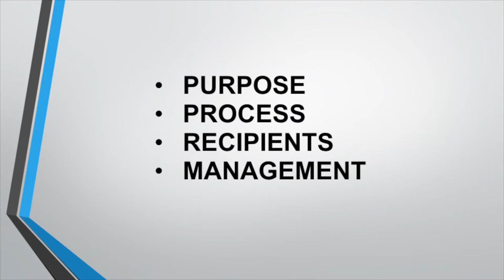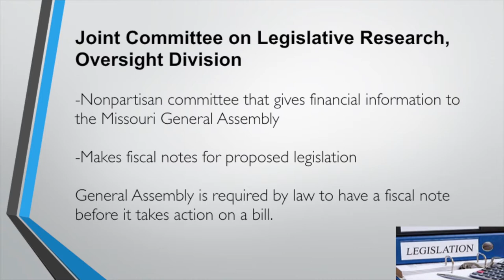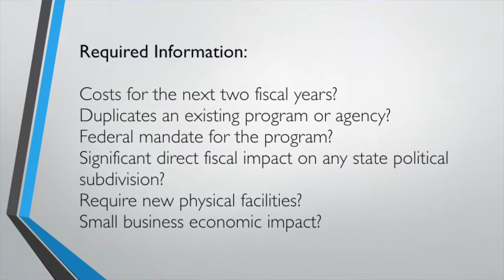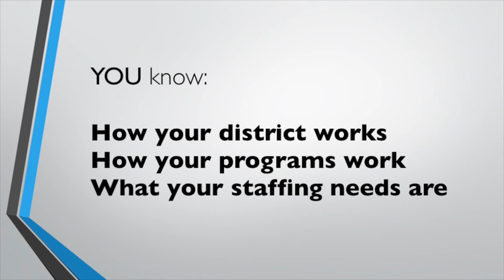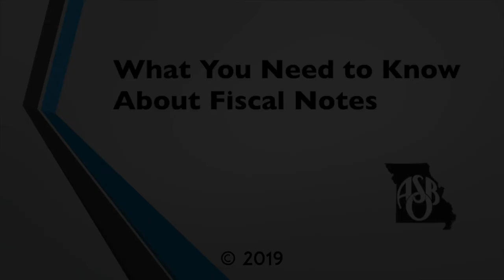Fiscal Notes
Fiscal notes are your opportunity to provide critical information about potential legislation.  Watch this video to learn more about them.